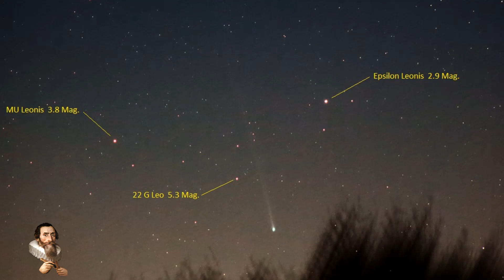Comet Nishimura VISIBLE to the NAKED EYE THIS WEEK! ☄